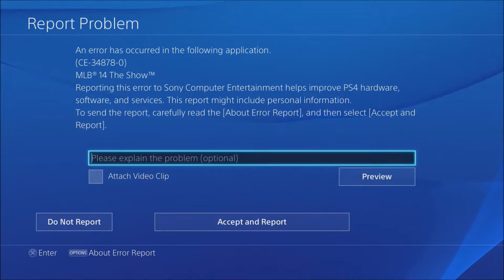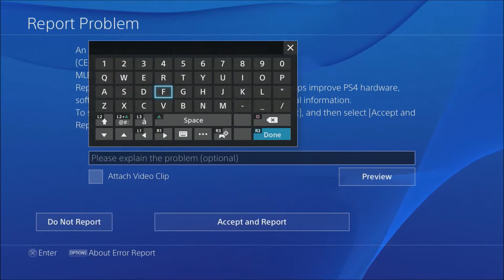MLB 14: The Show - Sean N' Ben, Baseball Buddies - 20/20 GAMING